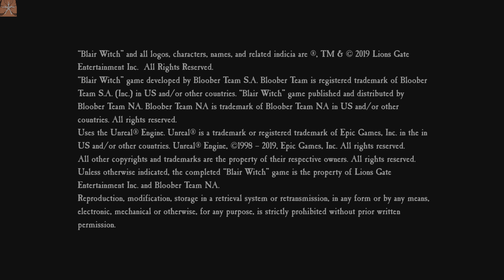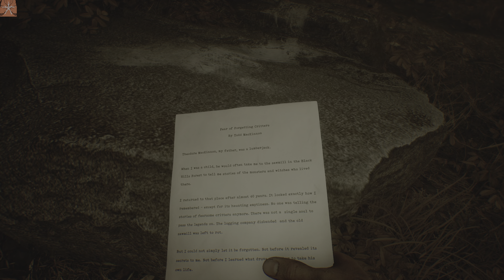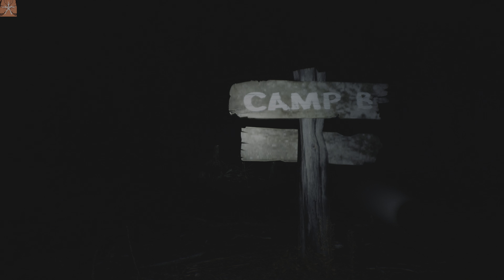Blair Witch part 4 on ps5 60fps